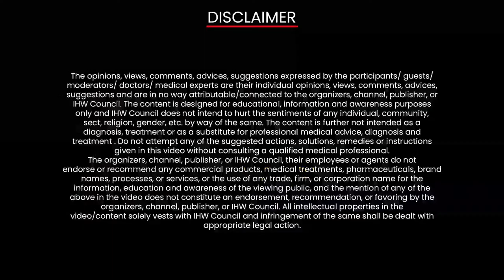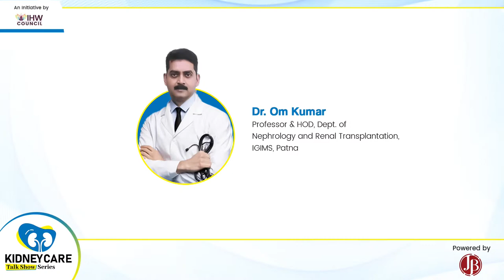Kidney Care Talk Show Series | Dr. Om Kumar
Dr. Om Kumar, Professor & HOD, Dept. of Nephrology and Renal Transplantation, IGIMS, Patna, will be live with us on Tuesday, 2nd March at 5 PM to talk all about Chronic Kidney Diseases: Signs and Symptoms!